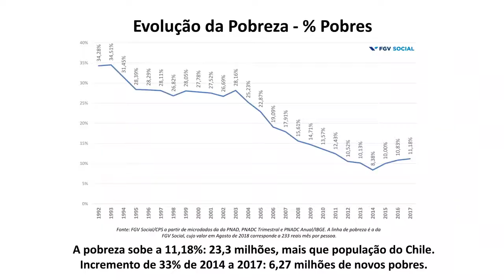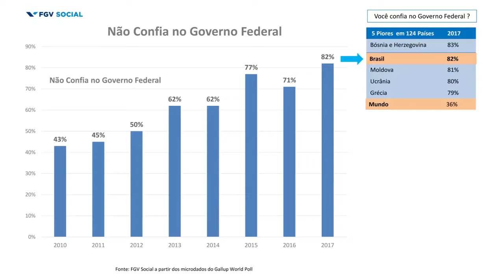BRAZIL’S PLACE IN THE WORLD HAPPINESS RANKING WITH MARCELO NERI